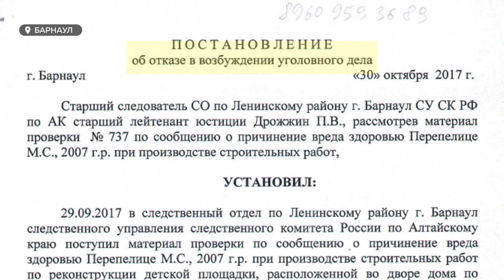Отец настаивает на компенсации за то, что на его сына упала бетонная плита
Ущерб здоровью необходимо компенсировать материально. Отец барнаульского подростка в этом уверен. Уже несколько лет он пытается добиться выплат от управляющей компании. В одном из  дворов города на его сына упала бетонная плита. Здесь тогда строилась детская площадка. На какой компенсации настаивает отец и есть ли шанс ее все-таки получить?